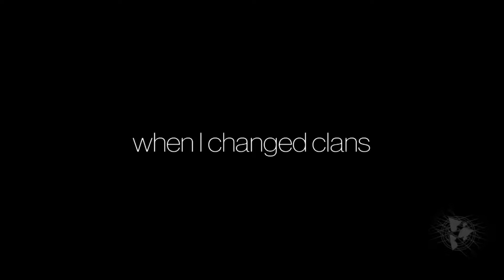QUICKPLAY FUN 1 - DESTINY 2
Playing some quickplay in Destiny 2 with my buddy and having a bunch of fun.  Enjoy.

where I stream super irregularly so make sure you hit that "FOLLOW" button.

Find me Facebook by searching for: Captain Aries

everything Captain Aries. It's the one with the beautiful blue spiral thingy for the picture - @Captain_Aries01

KEEP YOUR BRAINS IN TEH FREEZER GENTS